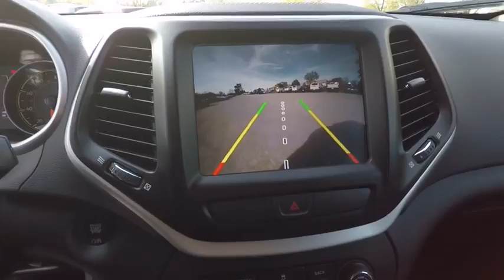2018 Jeep Cherokee St. Charles IL J6582